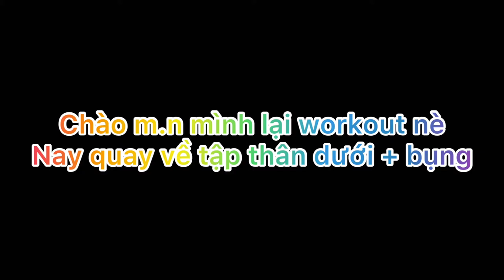Tập thân dưới kết hợp với bụng hiệu quả||| NTN?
Tập thân dưới kết hợp với bụng hiệu quả, thường thì mình sẽ tập thân dưới với bụng, Để tối ưu được nhóm cơ. Bởi bì bụng tham gia vào rất nhiều bài tập của chúng ta. Các bạn cùng mình luyện tập để có body săn chắc nhé .